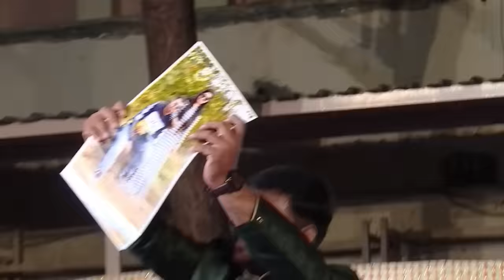| Best Wedding Dance | Groom side dance performance | | Vinit & Dikshita |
|  Best Wedding Dance  |  Groom side dance performance  |
|  Vinit  &  Dikshita  |

Anchoring done by Rushirajsinh Solanki

1)
Song : Sajan ji ghar aaye
Movie : Kuch Kuch hota he (1998)

2)
Song : Tenu le ke main javanga
Movie : Salaam-e-ishq (2006)

3)
Song : Chhogada tara
Movie : Loveyatri

4)
Song : Nachde ne sare

5)
Song : Mujhse shadi karogi title song
Movie : Mujhse shadi karogi